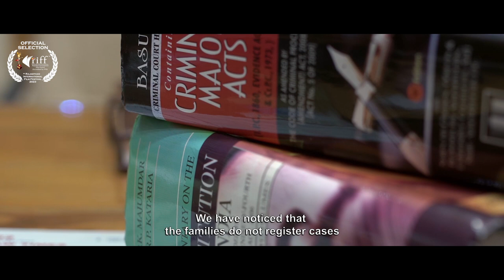RIFF 2023 Panorama Non Feature Film Category SCREAMING BUTTERFLIES: Documentary Film |India|Assamese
Pleased to Announce that : [ RIFF Panorama Non Feature Film Category ]
SCREAMING BUTTERFLIES : Documentary Film ( Regional ) | India | Assamese | 2021 | 42 min | Director : Aimee Baruah | Produced By : Aimee Baruah and Mala Baruah | Cast : Parishmita Goswami, Sangita Medni, Rabita Deka, Puja Karmakar
is Officially selected in prestigious RIFF 2023 -
9th Rajasthan International Film Festival ( 1-5 Feb 2023 )
at INOX, Crystal Palm, C-Scheme, Jaipur, Rajasthan, India